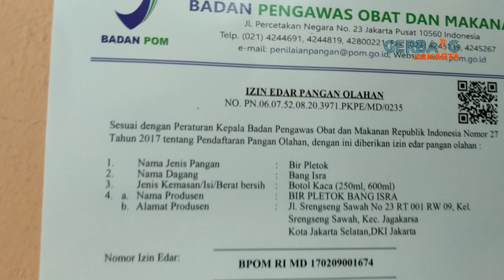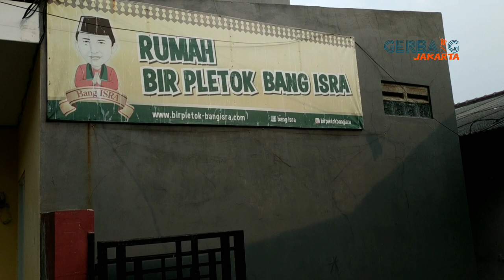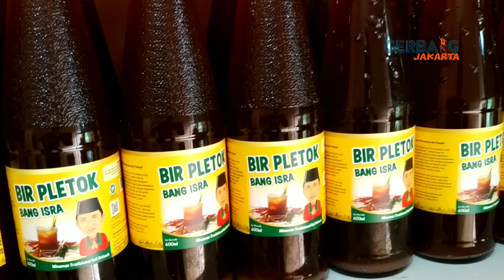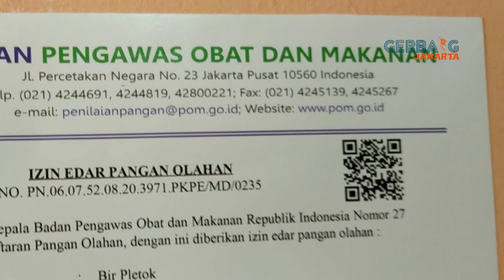Ngabuburit Bersama Senator Betawi, Sylviana Murni Di Setu Babakan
Ketua Komite III DPD RI, Sylviana Murni pada hari Minggu, 18 April 2021 datang ke Perkampungan Budaya Betawi Setu Babakan. Dalam acara bertajuk Ngabuburit Bersama Senator Betawi ini, Sylviana Murni bersua dengan Imron Yunus, Kepala UPK PBB Setu Babakan.
Pada momen itu Sylviana Murni atau biasa disapa Mpok Sylvi mengunjungi sentra pembuatan Bir Pletok Bang Isra di Srengseng Sawah, Jakarta Selatan. Dari sentra bir pletok, Mpok Sylvi kembali ke PBB Setu Babakan dan masuk ke Museum Betawi yang memilliki koleksi 8 ikon Betawi.
Nah, pada kesempatam itu juga Mpok Sylvi melihat buah asli Kampung Cipedak, yaitu Alpukat Cipedak yang ditanam di PBB Setu Babakan. Setelah menunggu di kantor Rumah Kebaya, lalu acara dilanjutkan dengan buka puasa bersama. Berkah.

Tonton juga Raker Asosiasi Silat Tradisi Betawi Tonton juga sejarah Kampung Akuarium Jakarta Tonton juga Asal-Usul Kawasan Jaga Monyet (Harmoni) Jakarta Tonton juga sejarah tanjidor Tonton juga motif batik raksasa di simpang Senen Tonton juga Sarnadi Adam, Maestro Lukis Betawi di channel Website Gerbang Jakarta Poskota Tentang Betawi di channel Betawisiana Tonton juga banjir di Jati Padang Tonton juga banjir di Tol JORR TB Simatupang